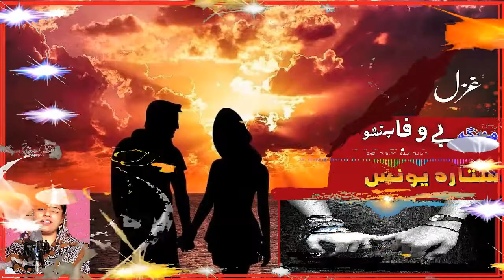MONG BEWAFA BA NA SHO GHAZAL 2021 SITARA YOUNUS | PASHTO NEW GHAZAL | GHAZAL HITS